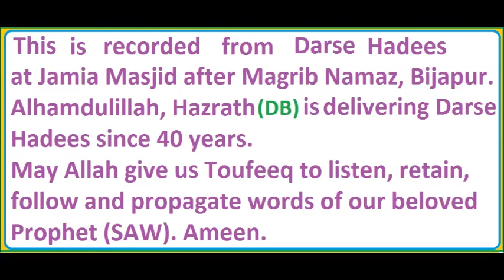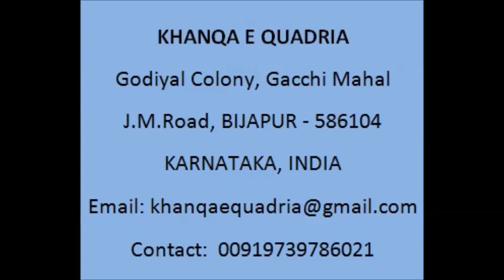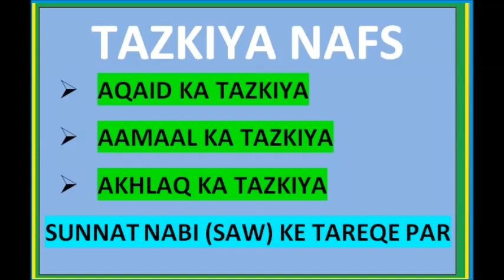FAJAR AUR ASAR KI NAMAZ KA MUQAAM